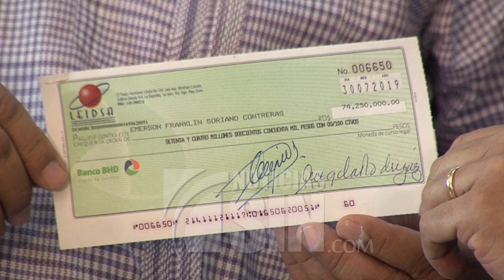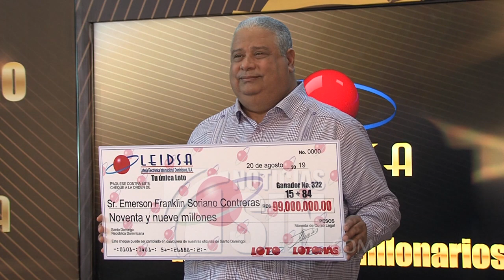Entregan cheque con 99 millones de pesos del sorteo Loto a exfuncionario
SANTO DOMINGO, República Dominicana.- En difíciles momentos económicos se encontraba el ex director de Bienes Nacionales Emerson Franklin Soriano Contreras cuando la fortuna llegó a su puerta.

El ex funcionario ganó 99 millones de pesos del sorteo Loto y Loto Más y este miércoles recibió el cheque.

Soriano Contreras es ahora el ganador número 332 del sorteo millonario.